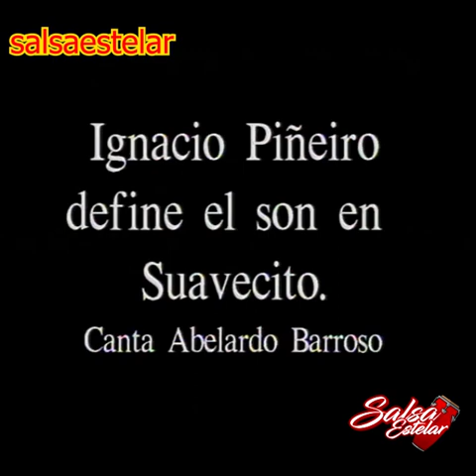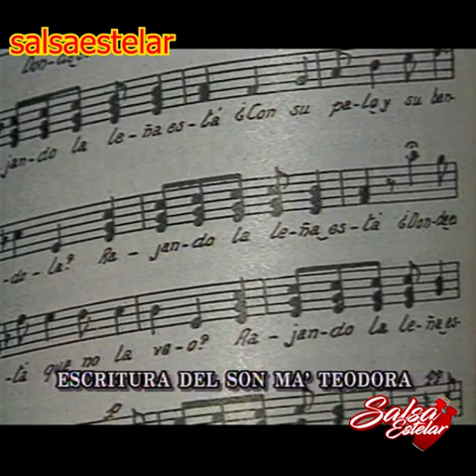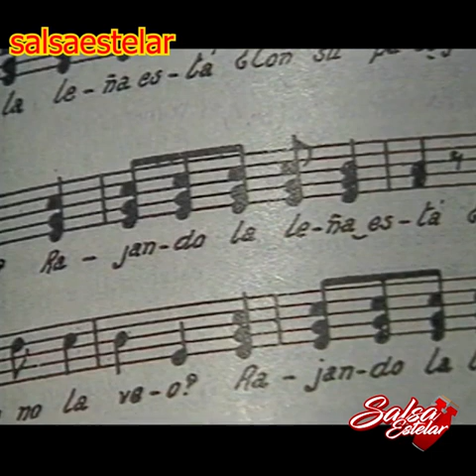EL SON : Definiciones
DEFINICIONES DEL SON 🎼🇨🇺
Willy Chirino - Celia Cruz - Arturo Sandoval - Roberto Torres - Albita - Felix Chapotin